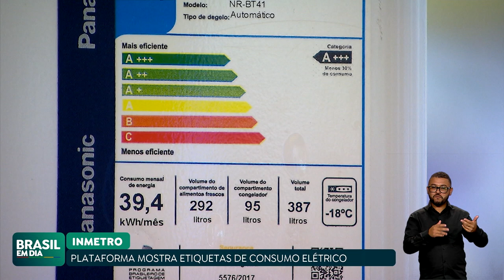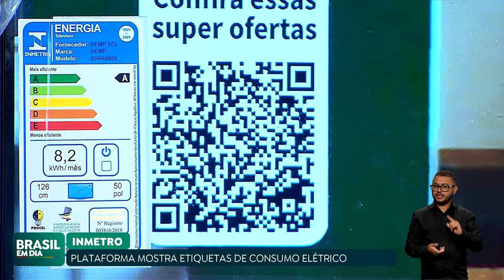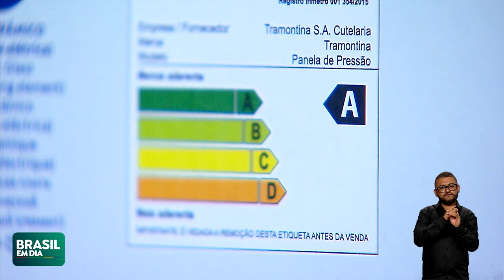PLATAFORMA DO INMETRO TRAZ ETIQUETAS DE CONSUMO DE ENERGIA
Para ajudar o consumidor a ter escolhas conscientes sobre o gasto de energia de cada aparelho, o Inmetro criou uma plataforma com as informações dos selos que indicam a faixa de consumo.